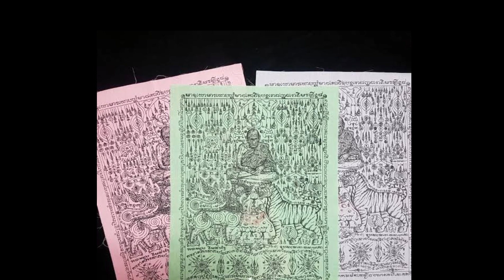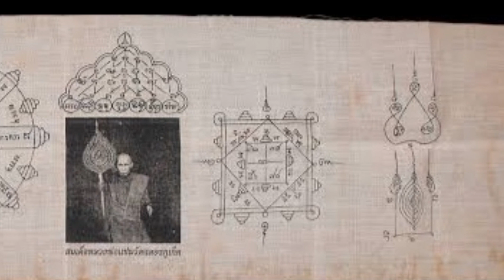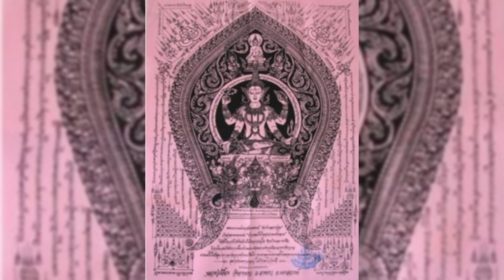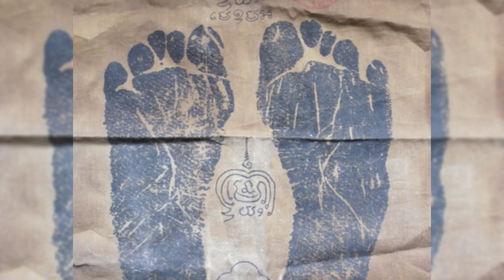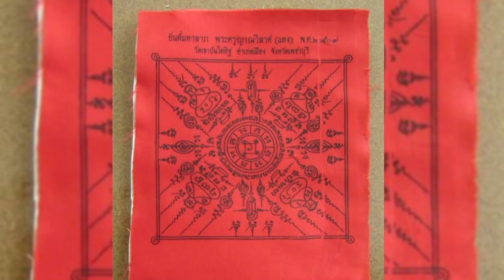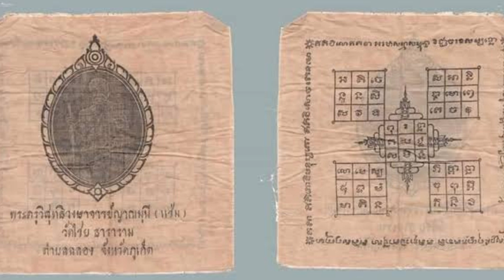สุดยอดผ้าประเจียดจาก 5 เกจิอาจารย์ดัง เครื่องรางของขลังโบราณ